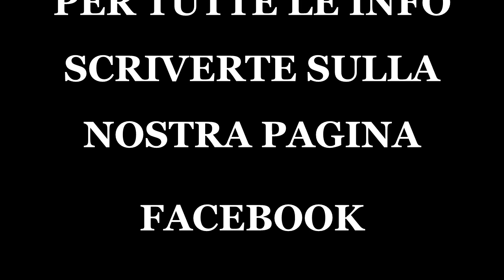History of catch wrestling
Per la prima volta in terra di Puglia il CATCH WRESTLING
Sport di origine inglese utilizzata da i migliori campioni di MMA
come Sakuraba detto il cacciatore di Gracie e Josh Barnett
Il Catch nasce come appena scritto in Inghilterra mescola i principi della lotta libera greco romana del bar jitsu e molto altro ancora. Coloro che lo riportarono alla luce furono Billy Robinson fondatore della Snake pit e Karl Gotch altro mostro sacro del Catch.
Il Catch divenne uno sport praticato anche in Giappone da ANTONIO INOKI leggenda del wrestling NJPW e Yoshiaki Fujiwara
Adesso sotto la guida del rappresentante italiano anche qui a bari potrete praticare questa forma di lotta fra le più dure al Mondo
CATCH AS CATCH  CAN !!!

For the first time on the land of Puglia the CATCH WRESTLING
English sports used by the best MMA champions
As Sakuraba called the Gracie and Josh Barnett hunter
The Catch was born as just written in England mixes the principles of the free Roman Greek bar jitsu fight and much more. Those who brought it to light were Billy Robinson, founder of the Snake Pit, and Karl Gotch, another sacred monster of the Catch.
The Catch became a sport also practiced in Japan by ANTONIO INOKI wrestling legend NJPW and Yoshiaki Fujiwara
Now under the guidance of the Italian representative here also in Bari you will be able to practice this form of struggle among the toughest in the world